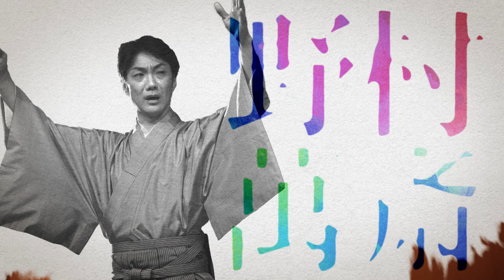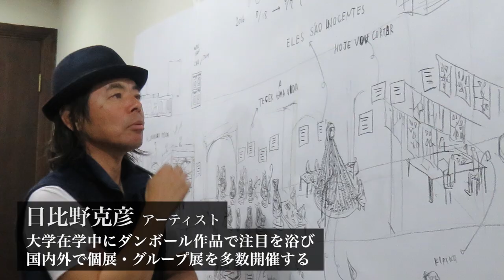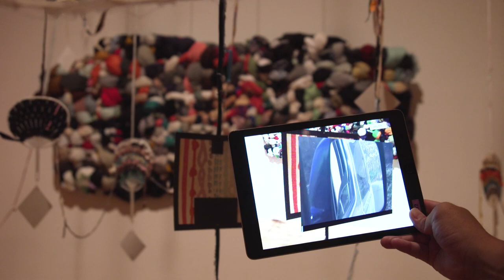インタビュームービー（ロングバージョン）【字幕入り/ENG sub】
公益財団法人東京都歴史文化財団 アーツカウンシル東京ではこの度、各分野のアーティストがコロナ禍で感じたことやチャレンジしたこと、これからの芸術文化についてなど、それぞれの考えや想いを語るインタビュームービーを企画・制作しました。

いとうせいこうさん、近藤良平さん、野村萬斎さん、のんさん、日比野克彦さん（※五十音順）という各分野を代表するアーティスト・文化人の方々に出演いただき、東京のアートについて、それぞれが考えや想いを語ります。またナレーターには、日本舞踊尾上流の尾上紫さんを起用しています。